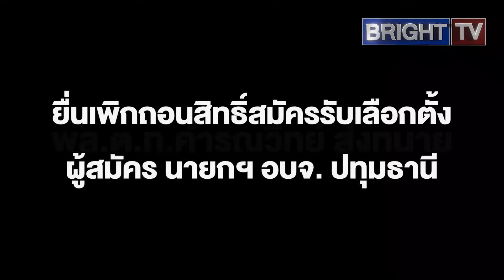บิ๊กแจ๊ส ส่งทนาย ยื่นเพิกถอนสิทธิ์สมัครรับเลือกตั้ง ผู้สมัครนายกฯ อบจ. ปทุมธานี หลังพบขาดคุณสมบัติ